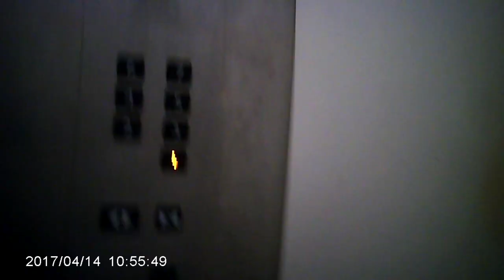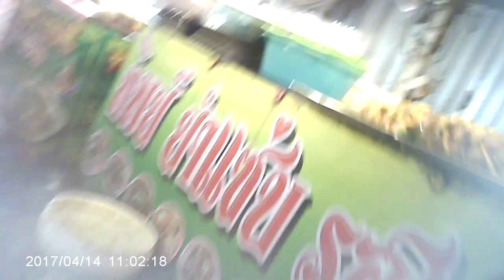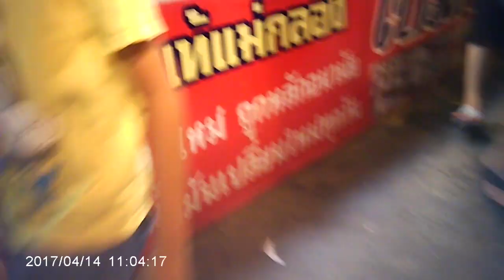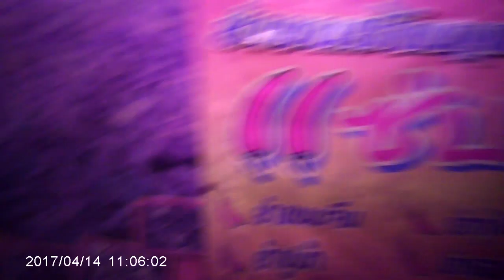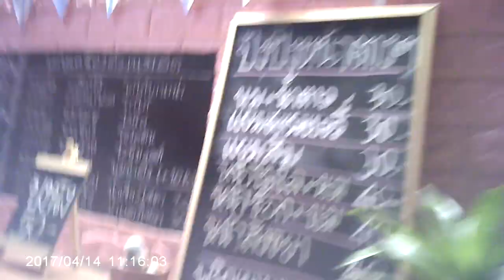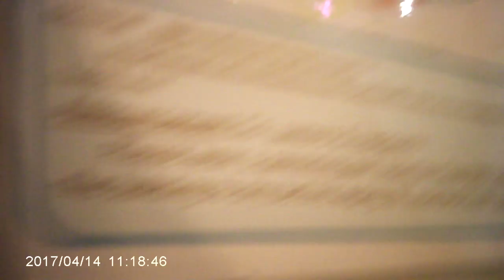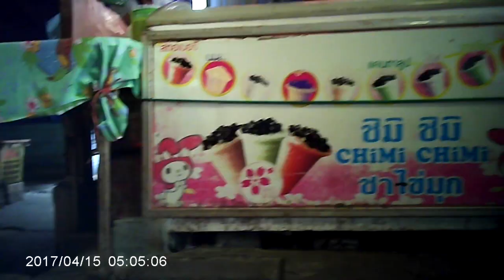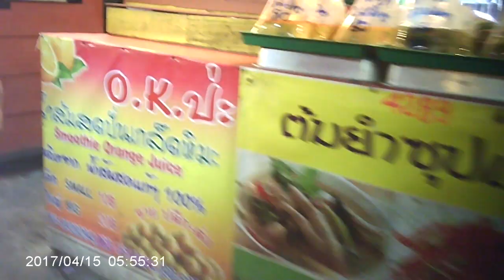Sins of my father: Shimelesse Mekbeb the halfbreed black ethiopian adult webmaster with Aspergers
Shimelesse Mekbeb has a lot of unanswered unresolved questions for Shimelesse Mekbeb. Shimelesse Mekbeb wants answers.